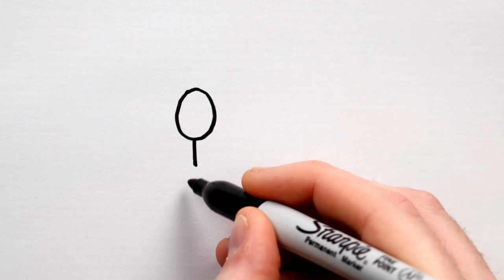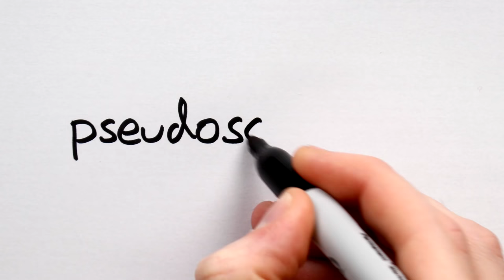Music Therapy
Jessica Harris talks about music therapy - what it is and why she does it.